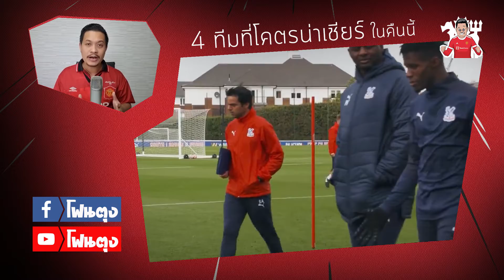4 ทีมที่โคตรน่าเชียร์ ในคืนนี้